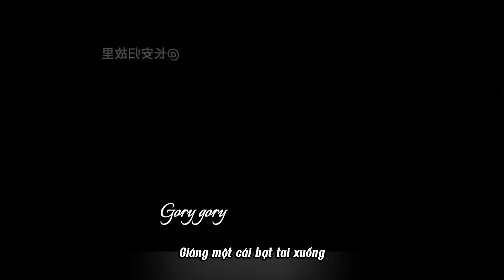Ván Cờ Định Mệnh Full | HL-Senpai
Nguồn: Tik Tok